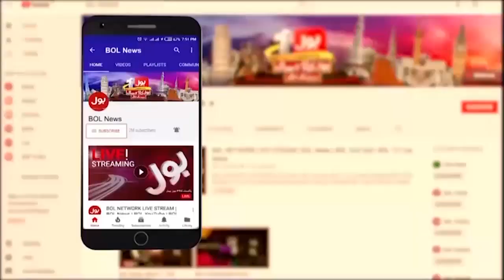Rana Sanaullah Important Address to Ceremony | PTI vs PDM | BOL News